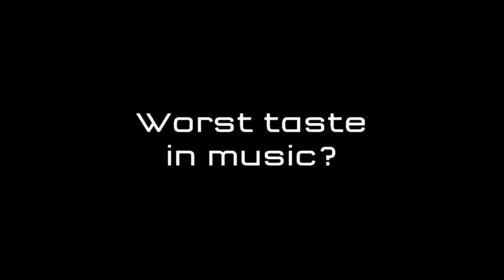Jimmy White Tour Mates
Who do you think is most likely to be the best singer?

World Snooker Official brings you interviews, highlights, exclusive footage and much more from the World of Snooker!